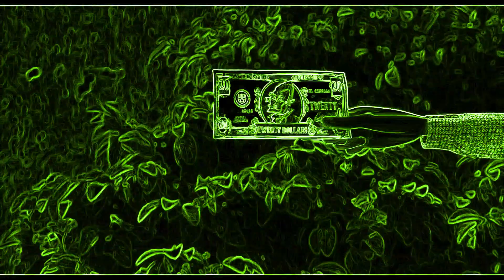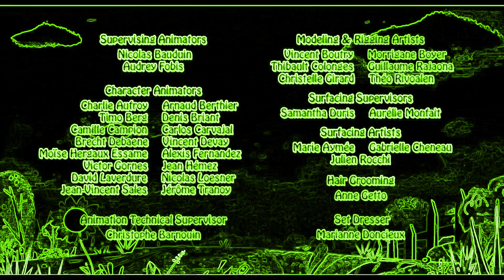MOWER MINIONS Full Short Film "Lawn" (Vocoded)